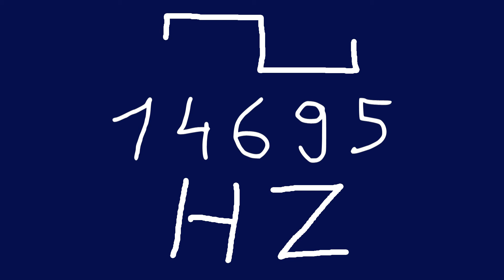14695 hz square